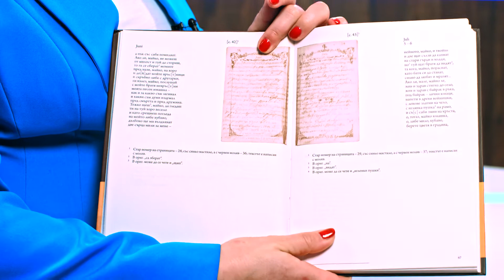Личният бележник (джобното тефтерче) на Васил Левски - store.bg